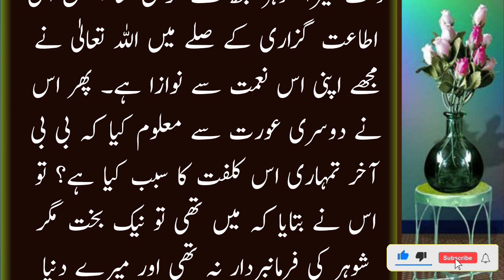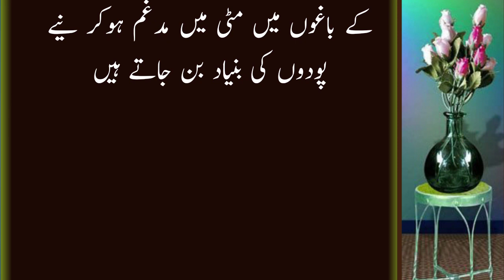Aik Nojavan Sakhat Bemar Hoa | Interesting Moral Stories | Sachi Urdu Kahani | AK Creation 70K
Aik Nojavan Sakhat Bemar Hoa jis par us ke valda nay nazar mani kay Allah Tala mairay baitay ko shefa ata farma dy to ma saat din kay | Interesting Moral Stories | Sachi Urdu Kahani | AK Creation 70K

Hindi Story
Hindi Kahani
Sachi Kahaniyan
Sachi Kahani
Short Stories
Urdu Stories
Urdu Kahani